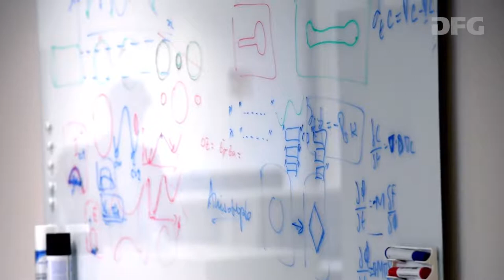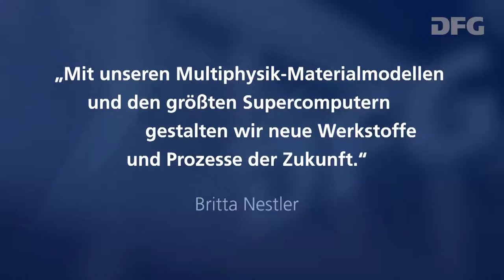Verleihung des Leibniz-Preises an Britta Nestler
Die DFG hat Prof. Dr. Britta Nestler vom Vorwurf des wissenschaftlichen Fehlverhaltens entlastet und hat ihr den Gottfried Wilhelm Leibniz-Preis 2017 im Rahmen der Jahresversammlung 2017 in Halle (Saale) am 4. Juli 2017 nachträglich verliehen.